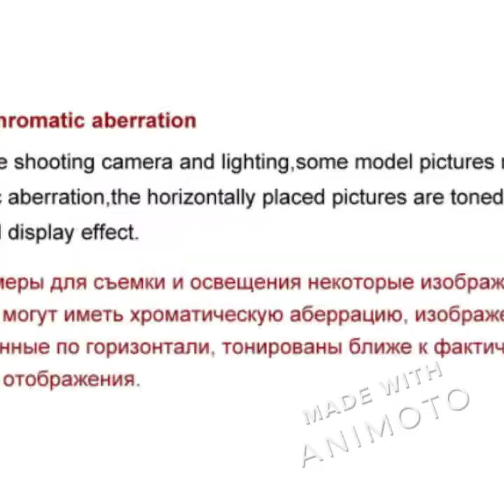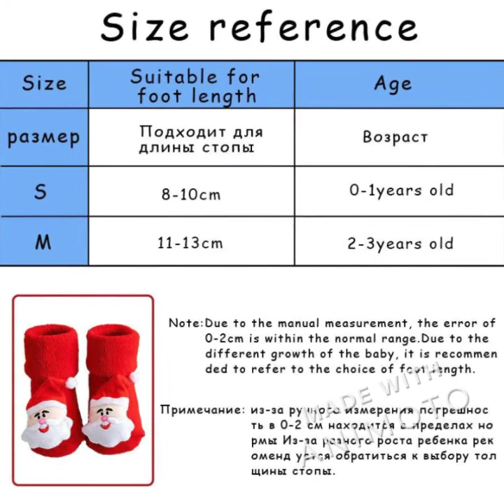Baby Christmas Socks for Newborns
Kids Children's Socks for Girls Boys Thicken Print Cotton Toddlers Baby Christmas Socks for Newborns Infant Short Socks Clothing